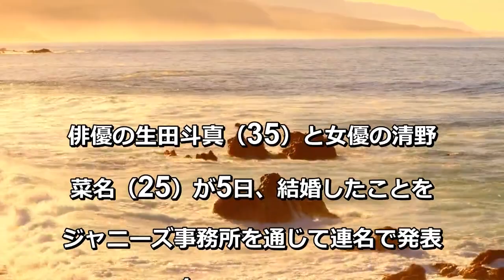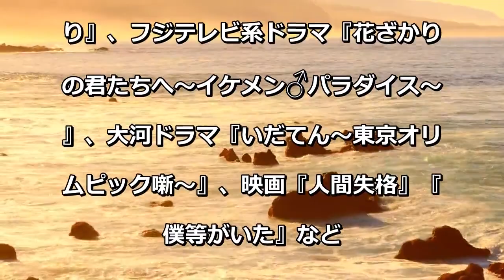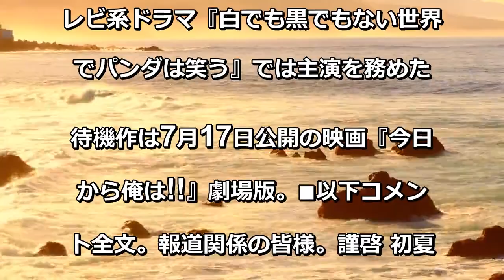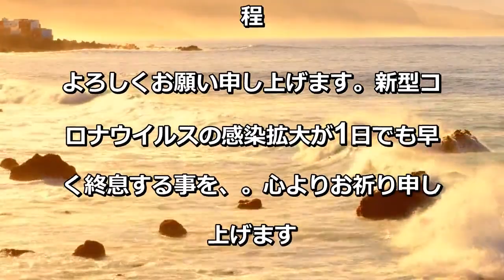生田斗真＆清野菜名が結婚発表「お互いを支え合いながら共にこの危機を乗り越え」